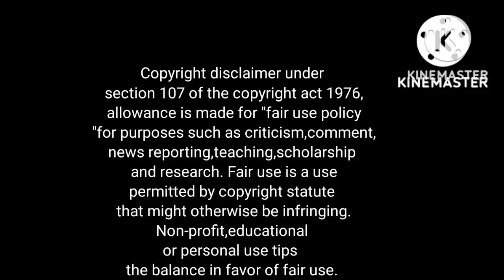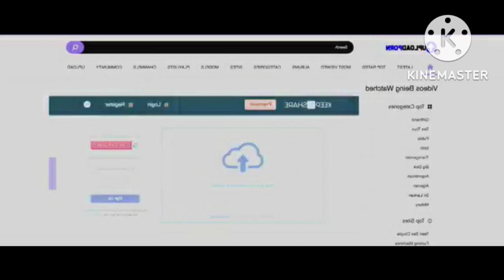Anel meley panithuli | thiller | crime | Tamil voice over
Objective of this channel it is a channel started with goodwill to bring good storyline movies from all over the world to all people.
     A video that  tells the stories of good films in a short time for those who cannot spend much time to watch the film.

குறிப்பு:
வீடியோவில் காட்டப்பட்டுள்ள அனைத்து படங்களும் படங்களும் மதிப்பிற்குரிய உரிமையாளர்களுக்கு சொந்தமானது, எனக்கு அல்ல. வீடியோவில் காட்டப்பட்டுள்ள எந்த படத்திற்கும் நான் உரிமையாளர் அல்ல.
இந்தச் சேனல் எந்தவொரு சட்டவிரோதச் செயல்களையும் விளம்பரப்படுத்தவோ ஊக்குவிக்கவோ இல்லை.
Note;
        All The Images and Pictures Shown in the Video belongs to the Respected Owners and not Me. I am not the Owner of any Pictures Showed in the Video.

These videos are created with the goal of inspiring and motivating people via education. Most of the time, the music and videos we use are not ours. Our understanding is that it is in accordance with Fair Right Use, but because it is ambiguous, if any owners of the material clips request that we remove the video, we will do so without issue and as soon as we can.
They are transformative in a good way; we use images from a variety of sources to help create an ambiance that will support people in trying circumstances.  we hope to promote the content so that people can connect with it and ultimately increase its market value. We also do not want to use the core of any piece of work that might reduce its market value
the people who wants to delete the footage or video, please dont give copyright strike, please contact us through mail  I will remove the content immediately. or I will give the revenue that we made from the video. Because we are spending oceans of times to achieve our dreams. thats includes many life.